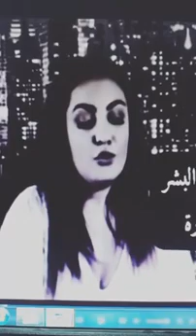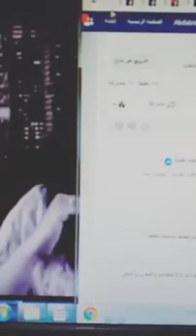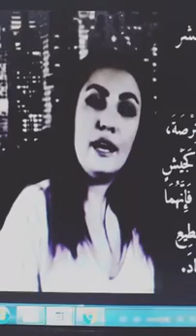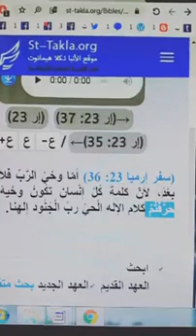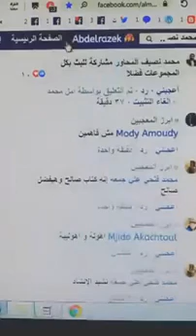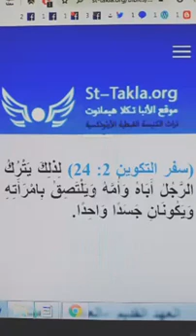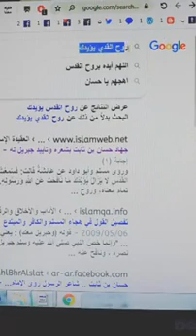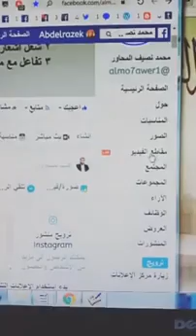نفففخ ماجي خززام بفضضيحه جنننننسيه بواسطة رشيد وزكريا بطرس مع محمد نصيف المحاور 👉👉👉